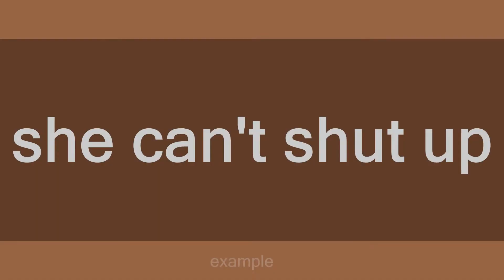annoying bitch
Slang flashcards: